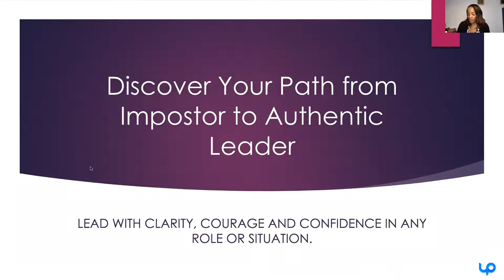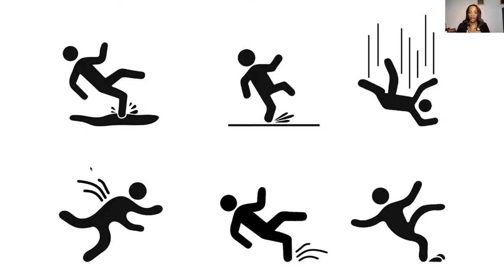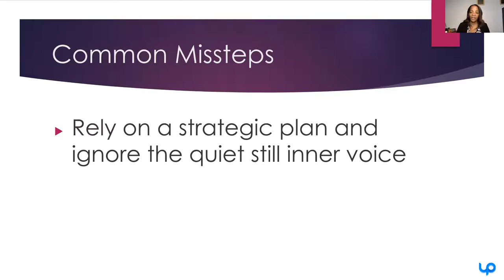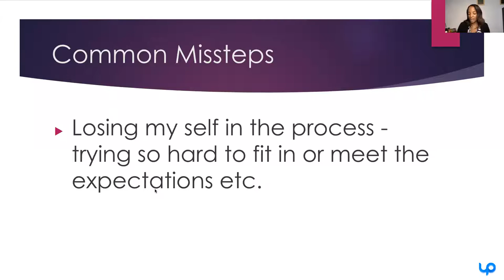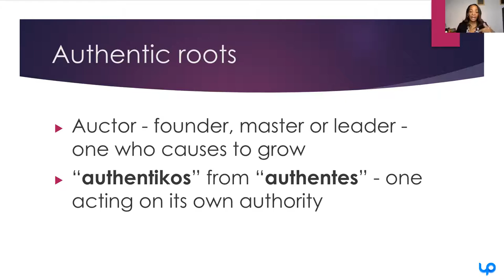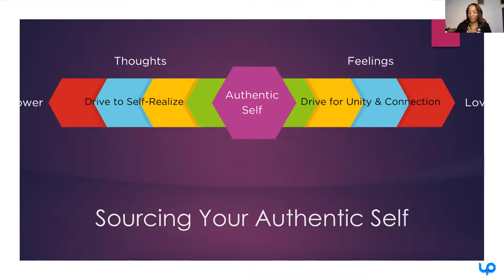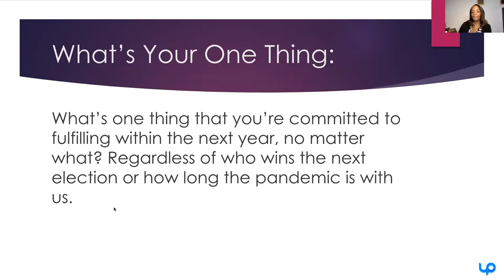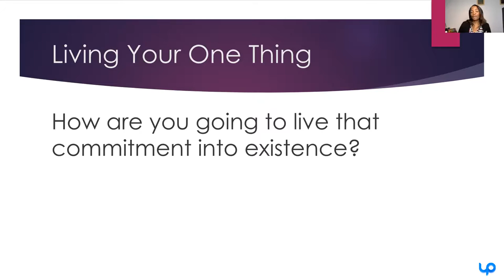From impostor syndrome to authentic leader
“From impostor syndrome to authentic leader” is for you if you question whether you’re good enough or know enough to deserve the role or success you’ve attained, if you sometimes second guess your communications, decisions or actions or if you want to create next level leadership success that aligns with your values, amplifies your strengths and honors your worth regardless of setbacks or circumstances. In “From impostor syndrome to authentic leader” elan Bailey posits that you are the author, director and lead actor of your own life yet how often do you find yourself living like an extra on someone else’s stage? What’s the impact you’re here to make? What if the only thing standing in your way was your story? elan describes how to overcome self-doubt, unleash more of your potential and thrive at work as you lead yourself, your team or your business to the next level with clarity, courage and confidence in any role or situation. In “From impostor syndrome to authentic leader” you’ll have 3 takeaways:

• Understand the unconscious roles we play that limit our potential and our relationships and how to reclaim your power with a simple shift in mindset
• Clarify your values and how to use them to overcome impostor syndrome and guide your authentic leadership
• Clarify your commitments and outline a path to action in line with your values

Speaker’s bio
elan Bailey is a Leadership Coach and Founder of the UpLevel Leadership Academy. As a black woman, entrepreneur and leader in male-dominated industries for over 25 years she’s learned how to navigate the intersection of age, gender and race with power, love and grace. elan works with women professionals, leaders and entrepreneurs to show-up fully and powerfully, communicate clearly and make decisions with confidence, so they can finally make the impact they’re here to make. elan also helps organizations develop adaptive leaders and cultures where people of diverse backgrounds can thrive at work.

“From impostor syndrome to authentic leader” was delivered at the Vancouver Business Network Meetup on October 6, 2020. Vancouver Business Network holds Meetups at which an expert delivers a talk on a topic that is relevant to entrepreneurs. This training session is recorded and made available on VBN’s YouTube channel - to support entrepreneurs build better businesses. Check out Vancouver Business Network’s upcoming events